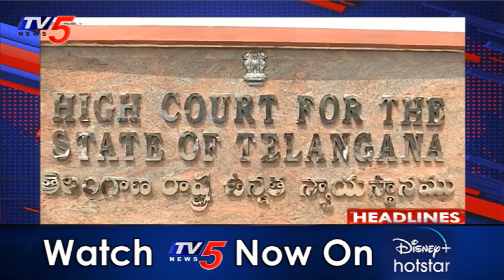4PM Headlines || Telangana News || AP News | Telugu News Live | TV5 News TV5 News